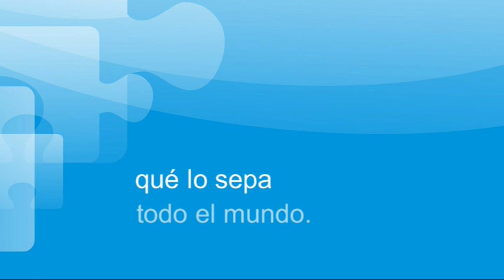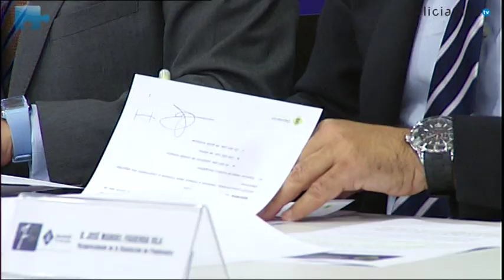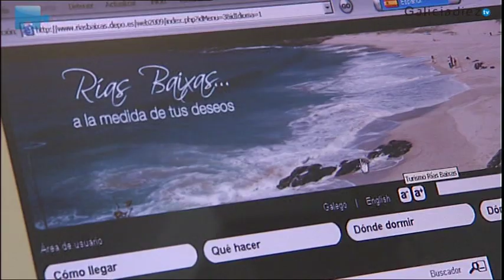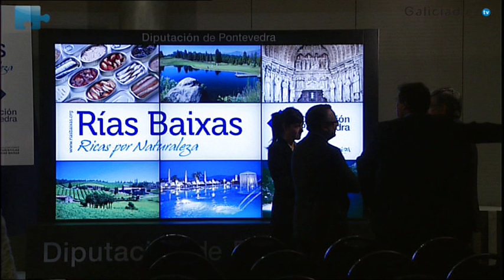Qué lo sepa todo el mundo.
Las Rías Baixas son destino de calidad, destino de primavera, verano, otoño e invierno. Galiciadiez Televisión habla con los verdaderos artífices de este éxito.